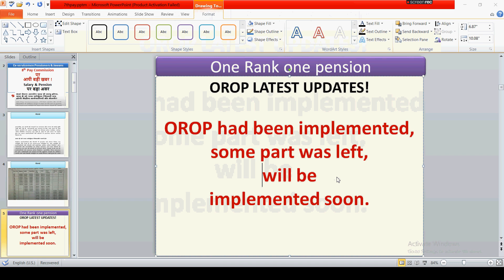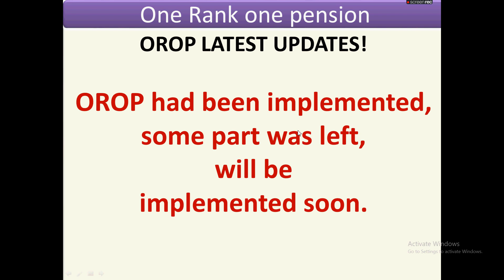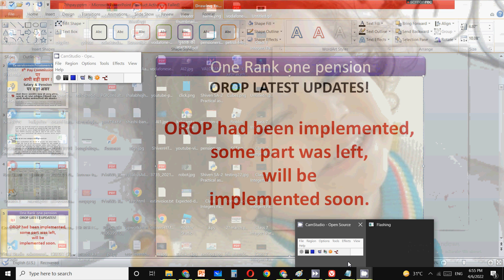OROP had been implemented, some part was left, will be implemented soon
OROP latest news for all one rank one pension, orop important updates for all

ex serviceman
Sainik Welfare Latest news today
Sainik Welfare
Sainik samachar

echs
ECHS temporary slip for 16 kb ECHS Card
16 kb ECHS smart card
ECHS bill